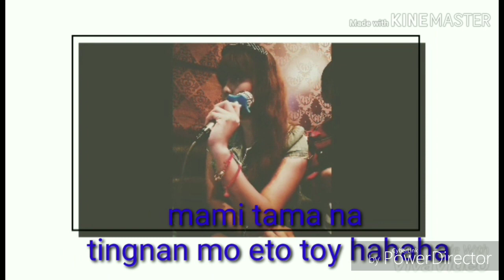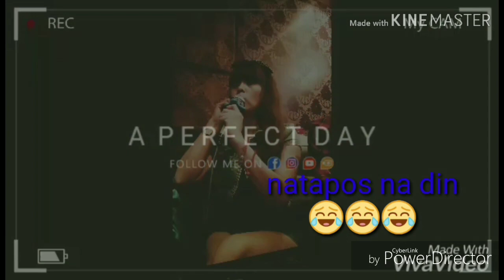Ktv Taiwan Song , sige kahit di maganda boses 😂😂😂 pantanggal stress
Walang basagn trip hahaha , pantangal stress